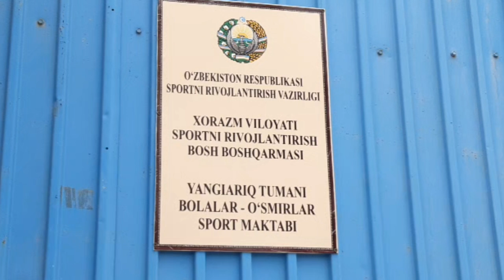Yangiariq tumani Bolalar-O'smirlar sport maktabi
Yangiariq BOSM tuman birinchiligi@Navruzblogger